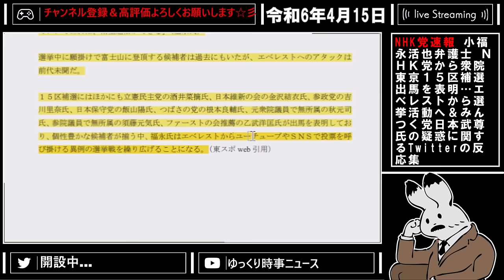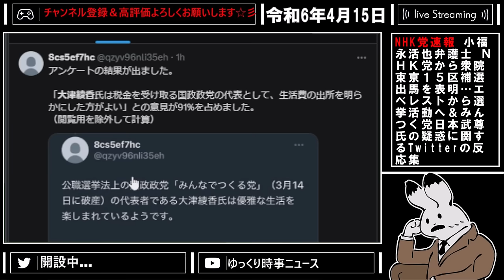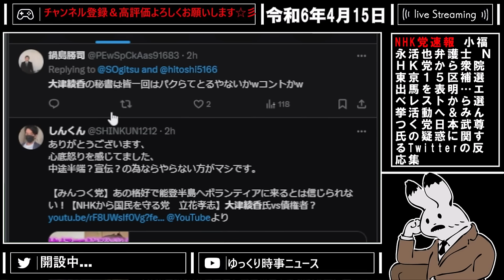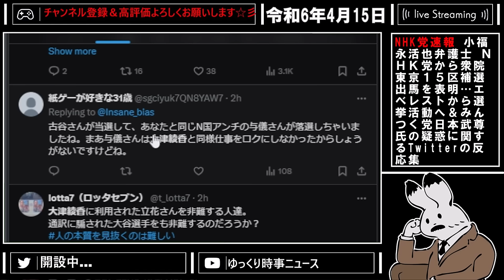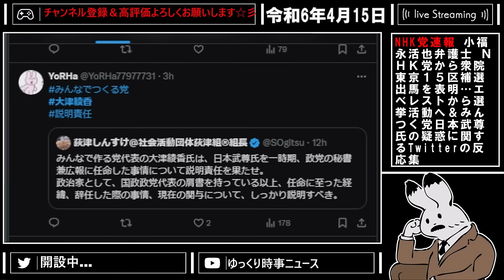【大津綾香 】東京都知事選に30人擁立！？みんつく党の元秘書の日本武尊氏の疑惑が浮上する。大津綾香氏は説明責任をどう処理するのか【立花孝志 浜田聡 齋藤健一郎 nhk党 マシュー 】